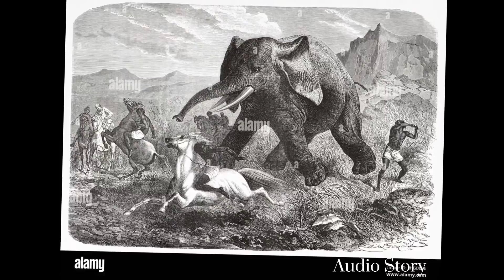ဆင်တွေအကြောင်းတစ်စေ့စောင်းနဲ့ ဆန္ဒန်ဆင်မင်းပြဇာတ်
နောက် video လေးတွေအတွက်...